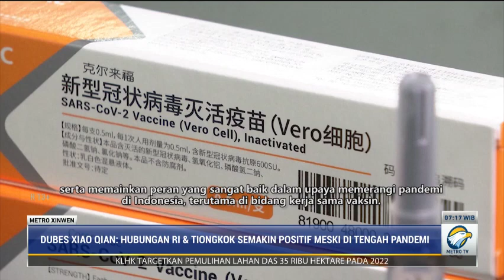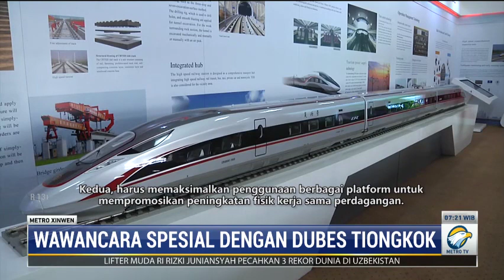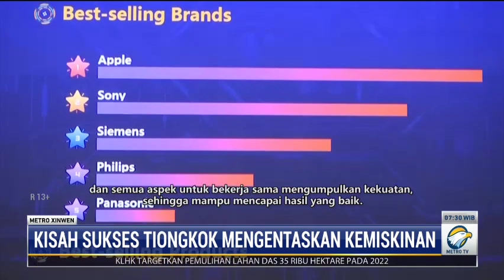Wawancara Khusus Dengan Dubes Tiongkok Untuk Indonesia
Indonesia & Tiongkok merupakan negara berkembang yang besar serta memiliki ekonomi penting. Kedua belah pihak telah bekerja sama di berbagai bidang strategis dan memiliki pengaruh global. Sejak Covid-19 mewabah, kedua negara tersebut telah berkomitmen untuk bersama memerangi pandemi. Bagaimana kerjasama kemajuan terkini Indonesia & Tiongkok di berbagai bidang? Berikut wawancara selengkapnya dengan Duta Besar Tiongkok untuk Indonesia, Xiao Qian.